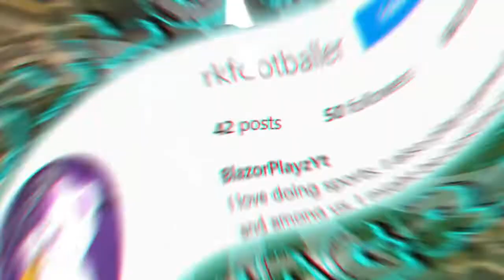Yay! I got a neon ride bat in adopt me! W/F/L